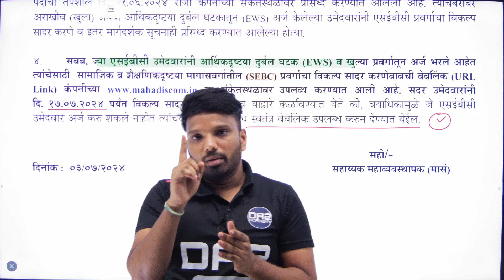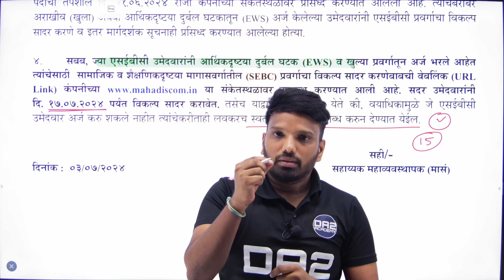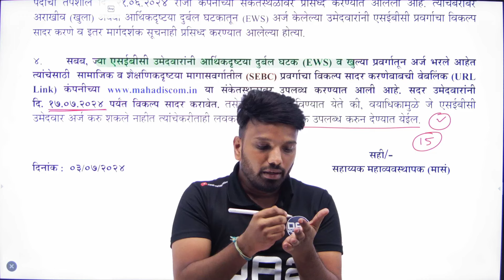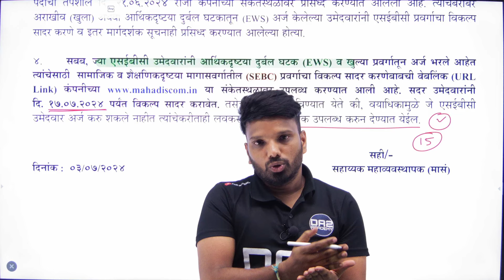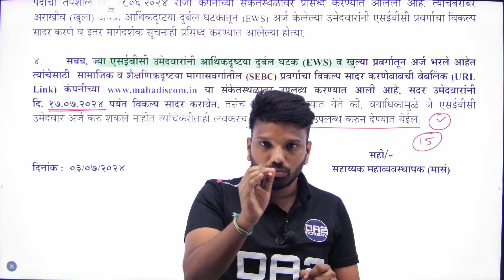Mahavitaran exam new update | junior assistant accountant | MSEB EXAM DATE | DA2 ACADEMY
महावितरण भरती बॅच-

बॅच जॉईन करण्याबाबत काही प्रश्न असल्यास

mahadiscom recruitment 2024 form fill up
mahadiscom recruitment 2024 how to apply
mahadiscom recruitment 2024 apply online
mahadiscom recruitment 2024 form kaise bhare
mahavitaran junior assistant accountant form fill up
mahavitaran je form fill up
mahavitaran junior assistant accountant how to apply
mseb vacancy 2024
mahadiscom iti vacancy 2024
mahatransco iti test series
iti electrician course
electrician iti
mseb technician salary
mseb outsourcing
mseb new GR
mseb technician work
mseb job for iti electrician
mseb exam preparation
mahavitaran junior assistant accountant syllabus
mahavitaran bharti 2024
mahavitaran bharti 2024 syllabus
mahadiscom vidyut sahayak test series
mahavitaran bharti 2024 question paper
mahavitaran accountant bharti 2024
mahavitaran accountant job profile
mahavitaran junior assistant accountant book list
msedcl junior accountant syllabus
mseb junior accountant exam questions
msedcl bill payment online
mahadiscom test series
mseb form fill up
mseb vidyut sahayak update
iti electrician course ke baad kya kare
mseb iti recruitment 2024
mahadiscom advertisement 2023
mseb stay news mseb private
mahavitaran vidyut sahayak bharti 2019
vidyut sahayak vacancy
mahapareshan vidyut sahayak
mseb outsource jobs
mseb jobs in maharashtra
mseb upcoming recruitment 2024
mahadiscom upcoming vacancy 2024
mahavitaran recruitment 2024
msedcl recruitment 2024
msedcl je syllabus
mahavitaran exam paper
mseb operator work
mseb salary
mseb me job kaise paye
mseb information
mseb exam preparation
mseb channel exam preparation
mseb youtube channel exam preparation
mahagenco ae salary
mseb strike news
mseb new vacancy
mahavitaran latest news
mahadiscom notification 2024
mahadiscom salary
mahavitaran bharti 2024
mahapareshan syllabus
mahatransco technician exam pattern
mahatransco technician books
mahatransco technician cut off
mahatransco assistant technician profile
mahatransco technician salary
mahatransco technician promotion
mahatransco technician job profile
mahatransco technician online classes
mahatransco technician classes
mahavitaran recruitment 2023
mahadiscom vidyut sahayak bharti 2024
mahadiscom upkendra sahayak bharti 2024
mahatransco assistant technician
mahatransco assistant technician bharti 2023 syllabus
mahatransco technician classes
iti mseb electrician
mahapareshan technician question paper
mahapareshan bharti 2023
mahagenco technician recruitment 2023 form fill up